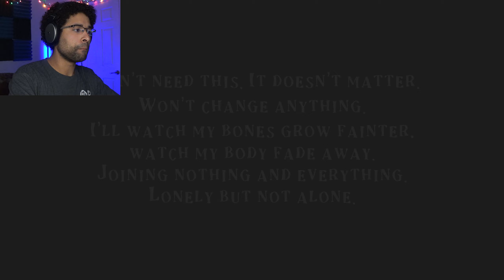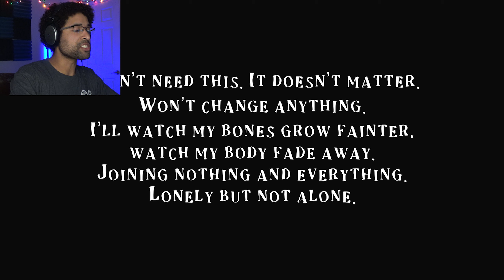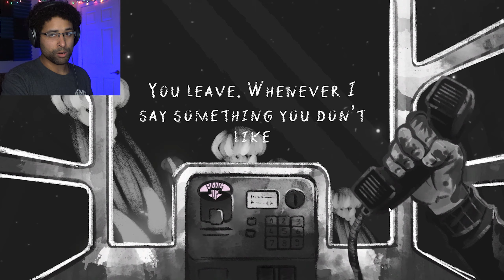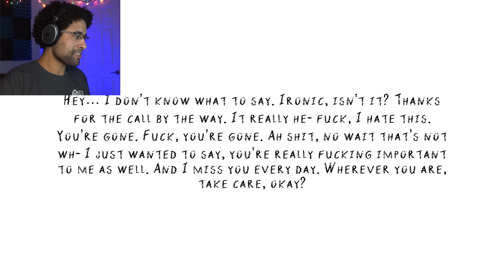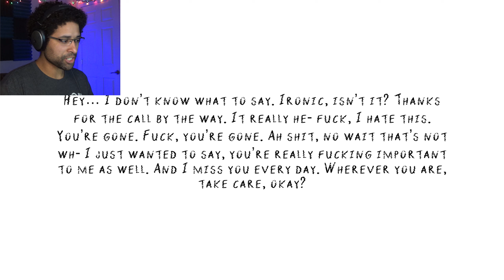Last Call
A coin by the phone, the booth is sinking down into the abyss... How are you gonna make it right?